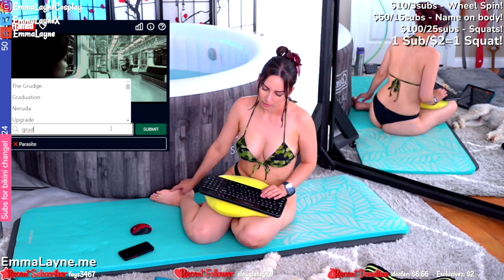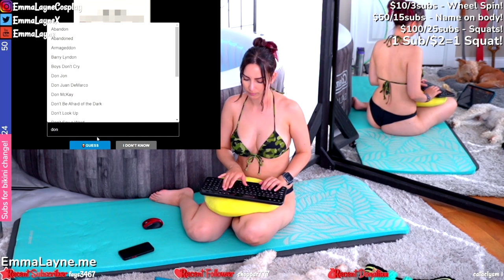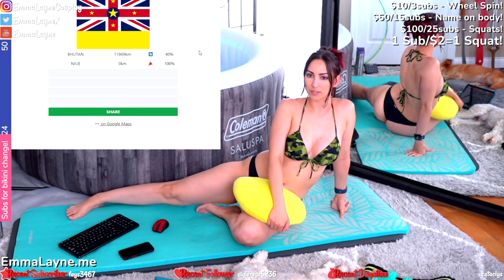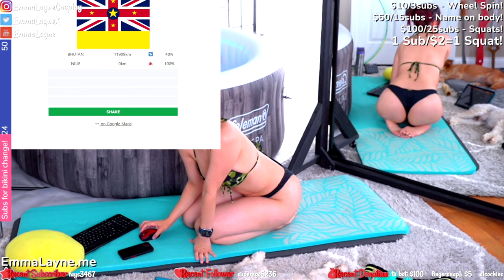Emma Layne 🍑 Bikini Workout 💦 Social Cooking Stream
Emma Layne Stream Jul 6, 2022
I'm only just a fan